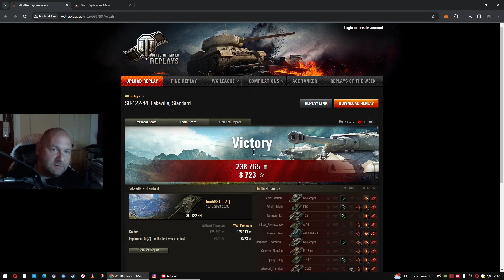WoT Replays Maus und SU122-44 im Volleinsatz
Danke für die Replays